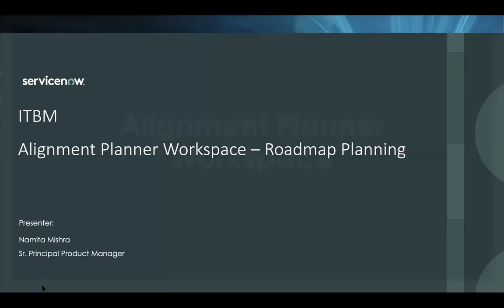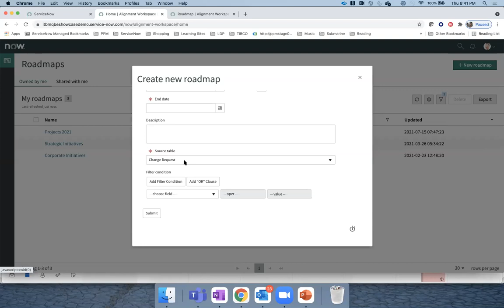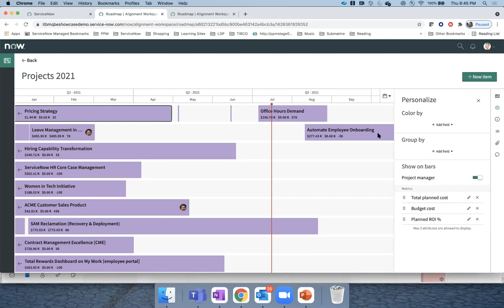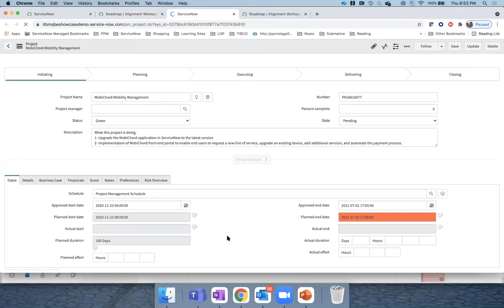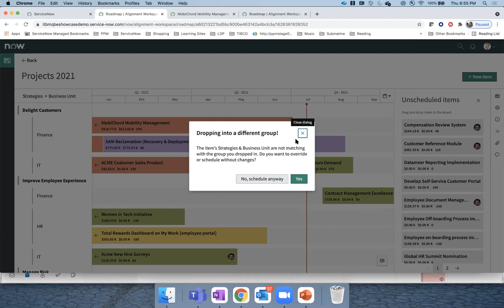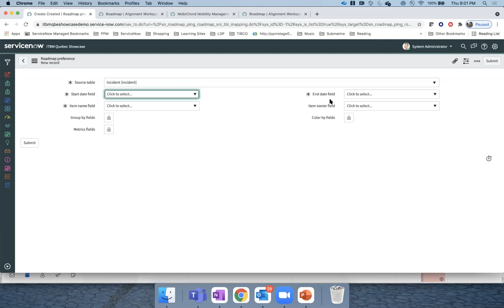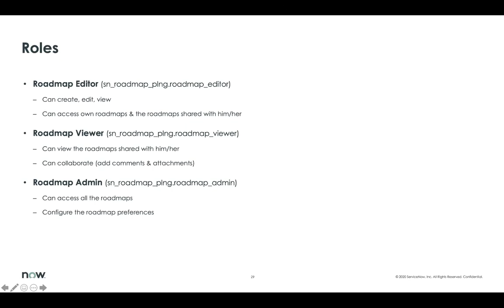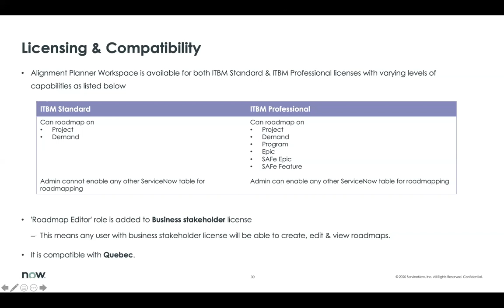ITBM Office Hour 35 Roadmap Planning